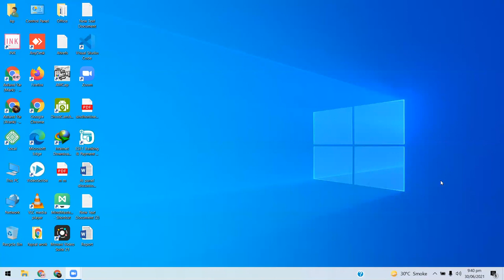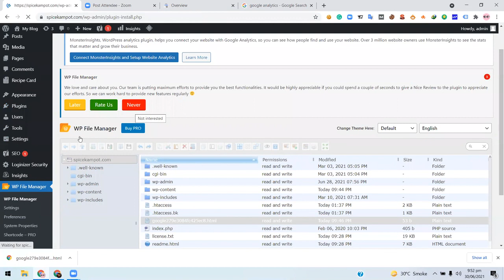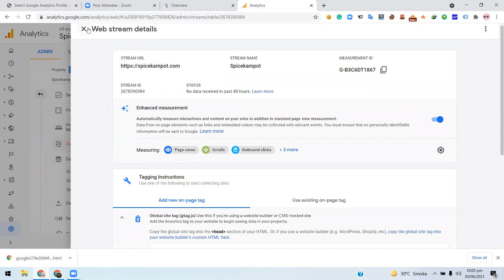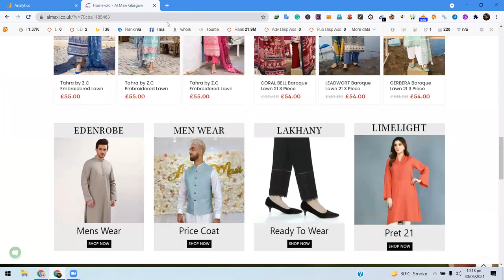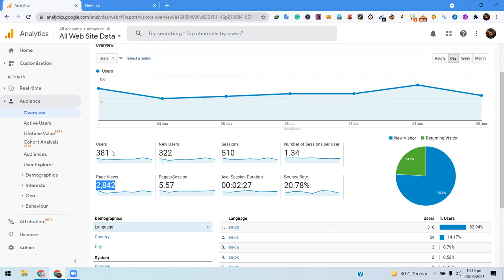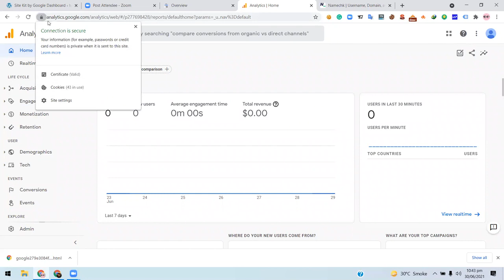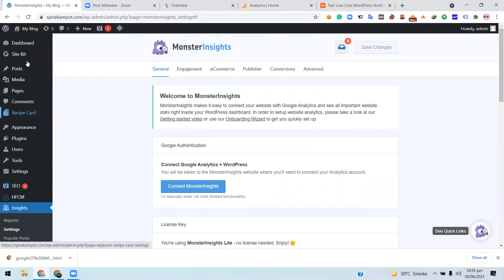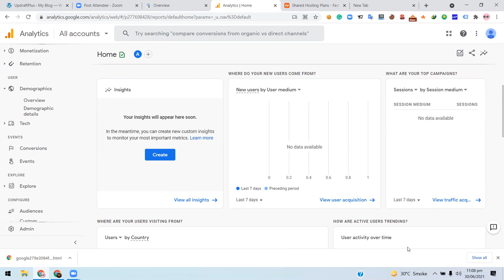09. SEO LIVE ZOOM CLASS 30 JUNE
Credit : DigiPAKISTAN